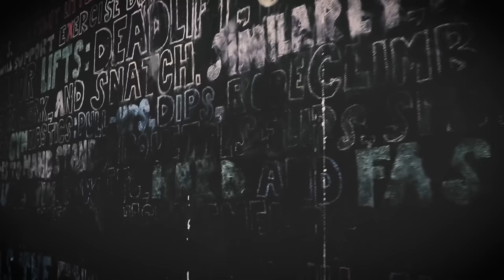Брзински Алпинизам | Среќа, Храброст или нешто друго? | Матерхорн, Елбрус, Аконкагва, Монт Блан...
Александар Кирковски е Планински Атлета со многу интересни искуства, меѓу кои искачување и симнување на Матерхорн за 7 часа, како и разни други планински искачувања што тој ги прави неколку кратно побрзо од вообичаеното...

МАИЧКИ: 800 денари
Нарачки преку инстаграм дм на:
Плаќање, подигање и БЕСПЛАТЕН ТРЕНИНГ во Кросфит Скопје, Кисела Вода, под Гет Кафе.

Email in the channel "About" section.

(00:00) - Вовед, шпица, маички
(02:30) - Ние си го измисливме терминот “Брзински Алпинизам“
(09:00) - Трка на Елбрус
(14:00) - Со или без боци (за кислород)?
(21:10) - Почетоци и “заразување“ со планина?
(29:00) - Алпинизам или планинарење?
(34:00) - Планината е опасна и трагичната приказна за Ули Штек
(42:40) - Матерхорн
(53:00) - Среќа, страв, храброст или... ?
(57:30) - Дипломиран Географ
(01:04:30) - Брзинско искачување
(01:17:45) - Водење други е друга енергија
(01:23:30) - Амбиции и планови за наредни трки
(01:33:00) - И неуспеси треба да се споделуваат
(01:37:40) - “Прави тешки работи“
(01:42:25) - Професор
(01:48:00) - Водење дневник и пишување книга
(01:58:20) - Менаџирање храна и вода
(02:04:20) - Соло на Матерхорн
(02:10:00) - Врв Ленин

podcast, episode, discussion, Alpine Climbing, Solo Alpinism, Speed Ascent, Matterhorn, Mount Elbrus, Peak Lenin, Luck, Courage, Fear, Mountain Guide, Alpine Guide, Do Hard Things, Trail Running, Mountain Athlete,
покаст, епизода, Алпинизам, Брзински Алпинизам, Матерхорн, Елбрус, Среќа, Храброст, Страв, Планински Водич, Прави Тешки Работи, планинско трчање, планински атлета